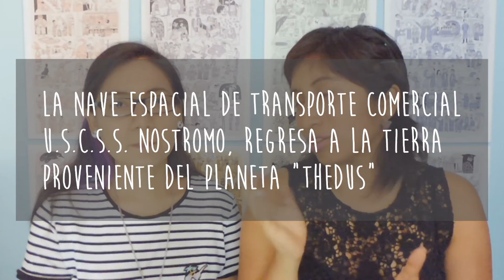Cine | Películas de terror | Americanas - Europeas